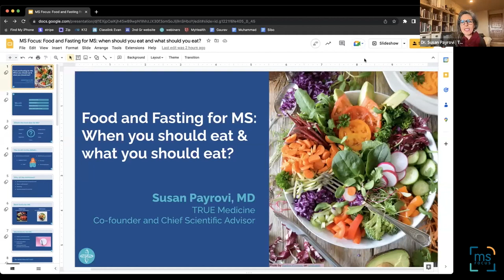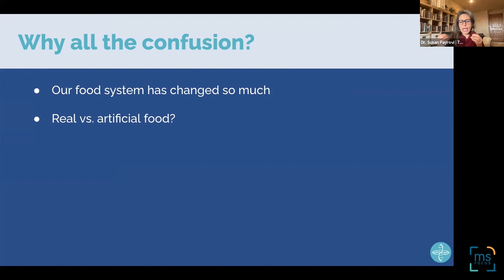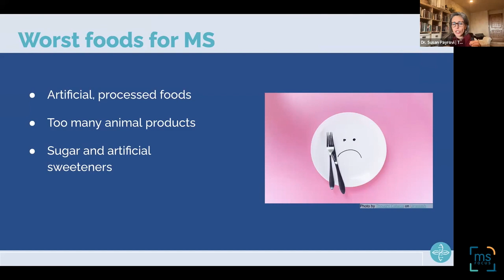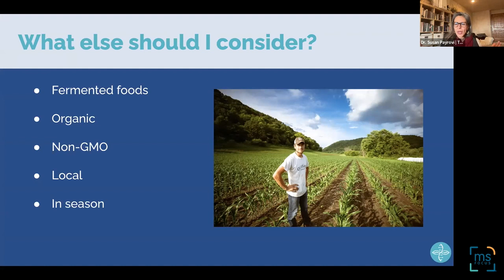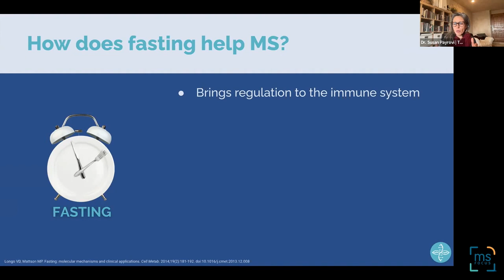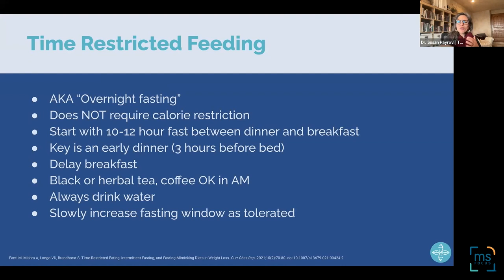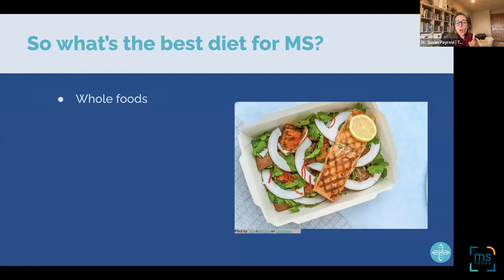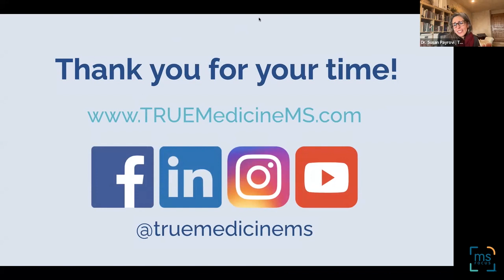Susan Payrovi, MD: Food & Fasting for MS: When & What You Should Eat: January 2023